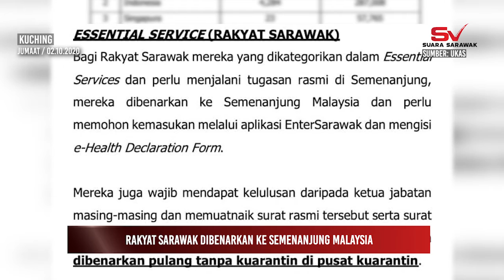COVID-19 | Rakyat Sarawak dibenarkan ke Semenanjung Malaysia.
Rakyat Sarawak yang dikategorikan dalam perkhidmatan penting dan perlu menjalani tugasan rasmi di Semenanjung, mereka dibenarkan ke Semenanjung Malaysia dan perlu memohon kemasukan melalui aplikasi EnterSarawak dan mengisi e-Health Declaration Form.